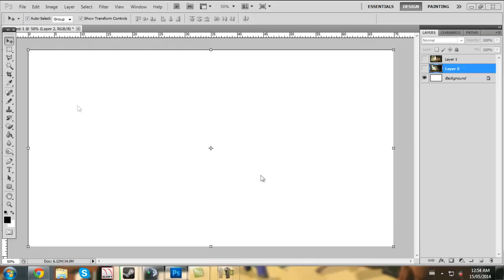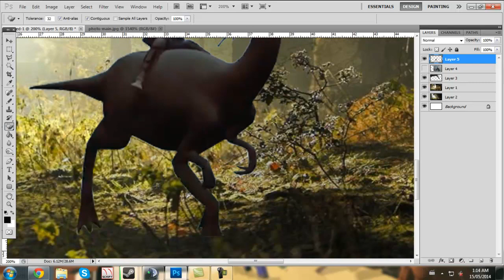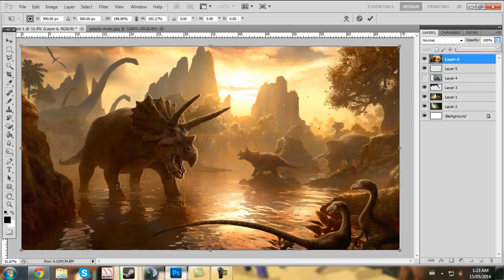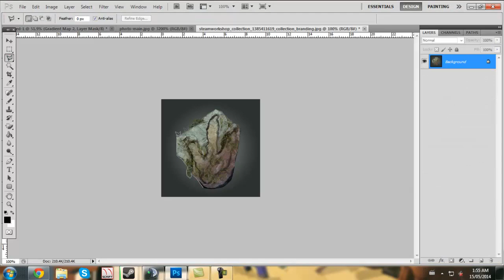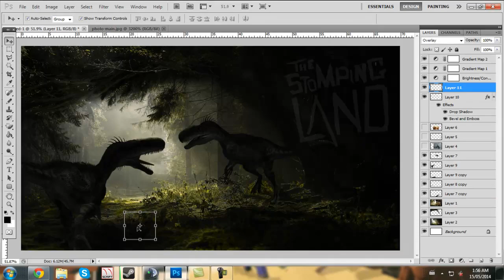The Stomping Land Speed Art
I have a new video coming almost every week, and usually around Tuesday's are my better videos. This is a wallpaper for the upcoming Dinosaur Survival game called The Stomping Lands.